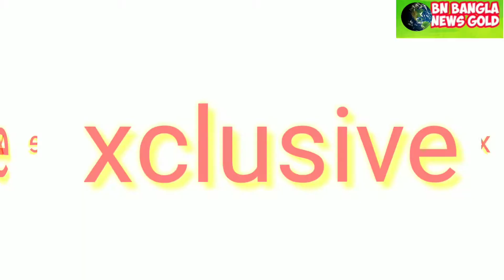💥💥BN BANGLA NEWS GOLD💥 ভারত কি যুদ্ধের জন্য তৈরী হচ্ছে ! 💥💥Exclusive News💥💥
China–India relations, also called Sino-Indo relations or Indian-Chinese relations, refers to the bilateral relationship between China and India. Although the relationship has been cordial, there have been border disputes. The modern relationship began in 1950 when India was among the first countries to end formal ties with the Republic of China (Taiwan) and recognize the People's Republic of China as the legitimate government of Mainland China. China and India are the two most populous countries and fastest growing major economies in the world. Growth in diplomatic and economic influence has increased the significance of their bilateral relationship.

China–India relations

# India- China # India China war # China Products